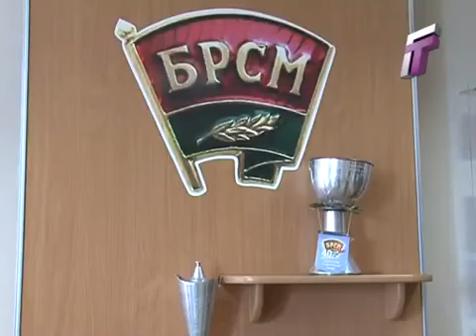Гродненская пограничная группа. 5-ая застава "Подлипки"